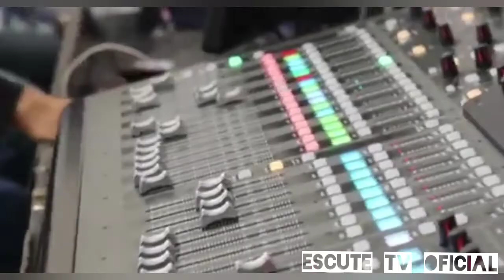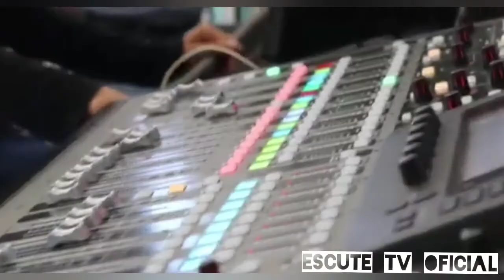COMADESMA REALIZA AGO ONLINE PELA PRIMEIRA VEZ, VEJA AGORA!